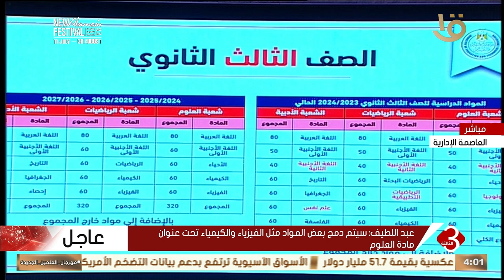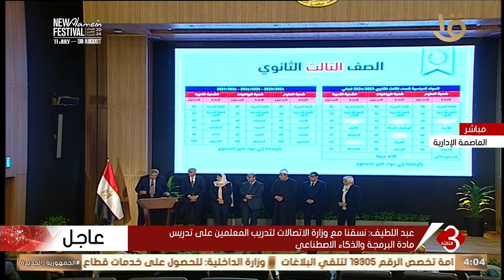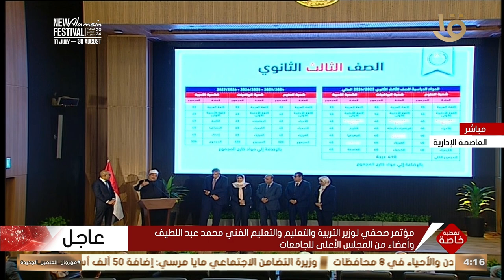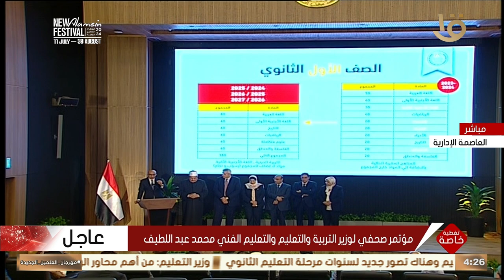مؤتمر صحفي لوزير التربية والتعليم والتعليم الفني محمد عبد اللطيف وأعضاء من المجلس الأعلى للجامعات